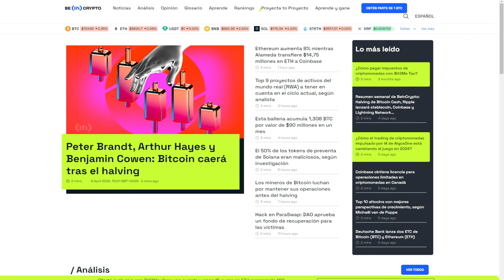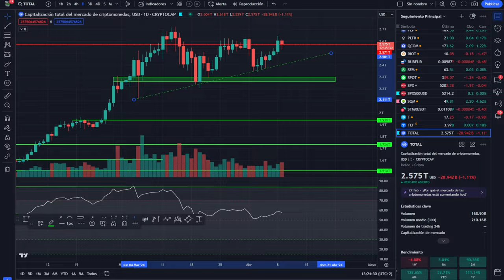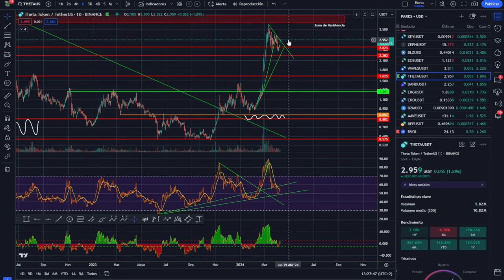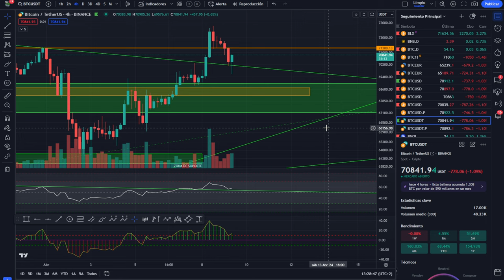💥BITCOIN!💵 Hasta donde puede rebotar?🤢 ¿Caerá bitcoin después del halving? 💵💵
bitcoin hasta donde puede rebotar caera bitcoin despues del halving